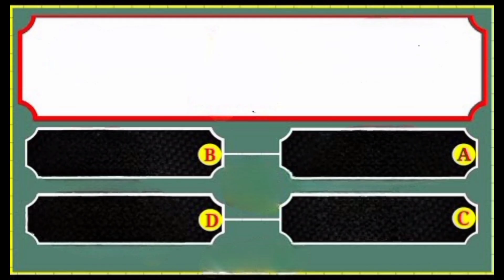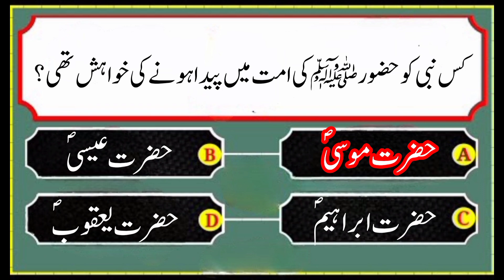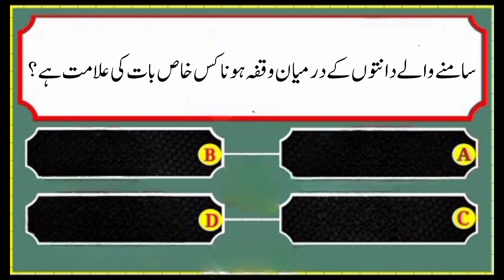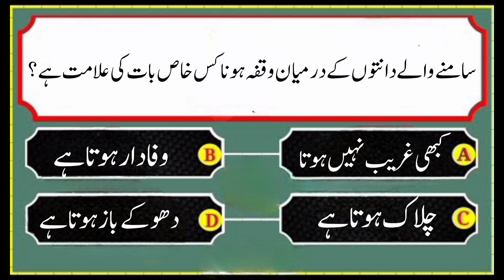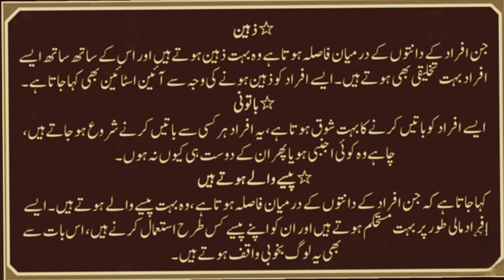Top Islamic Competition Questions Answers in Urdu /Hindi I Islamic Riddles Paheliyan Gk knowledge